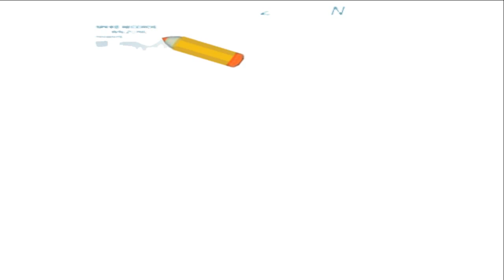Top 6 Punjabi Movies Box Office Collections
Please comment on this video if u like it.
Box Office Collections of Punjabi Movies
jatt and Julliet Box office Collections
carry on jatta box office collections
earnings of punjabi movies